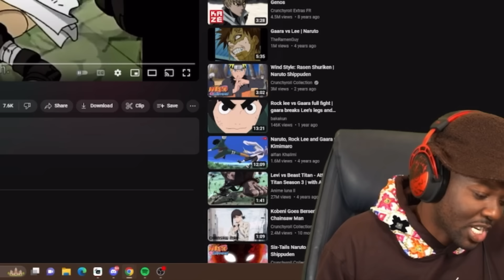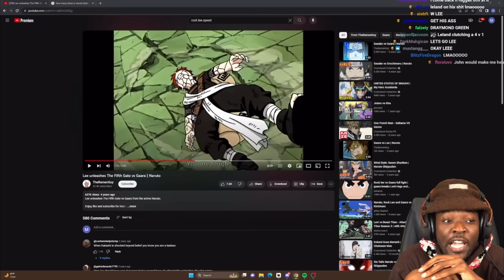WHICH IS BETTER AOT VS. DBZ: DYLAN VS JOHN HEATED ARGUMENT!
Which is better attack on titan or Dragon ball?

Dream team on top

DreamGang make sure you support with these links 👇🏾

Funniest Group ever